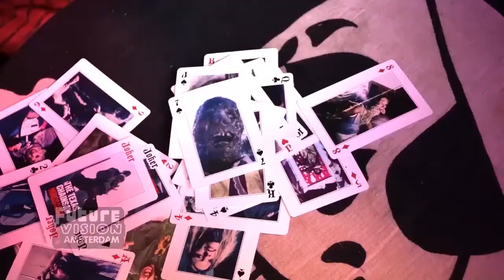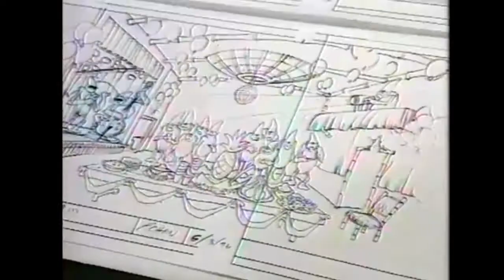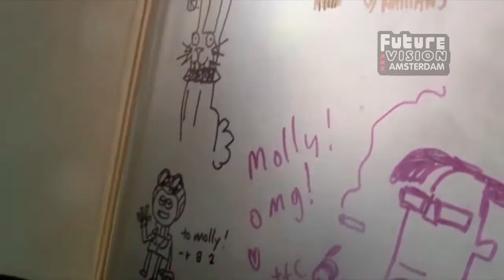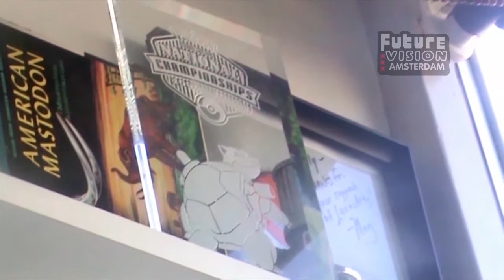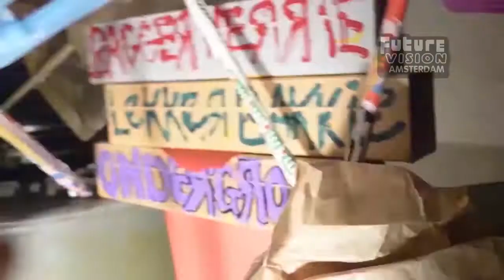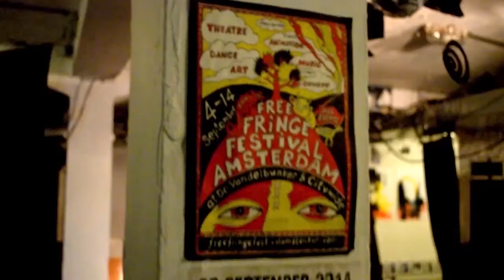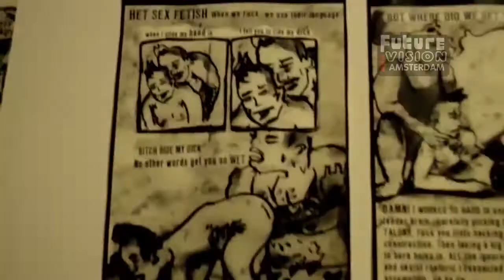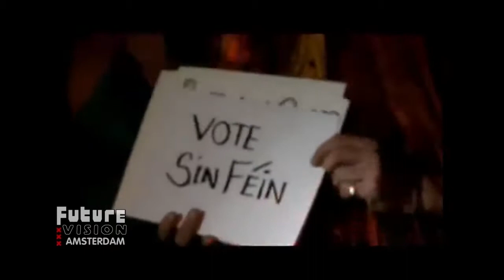Best of Future Vision Amsterdam Season 2 [Full 1 Hour Episode]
Full 1 Hour Episode. Best of Future Vision Amsterdam Season 2.
Originally Broadcast on Amsterdam TV